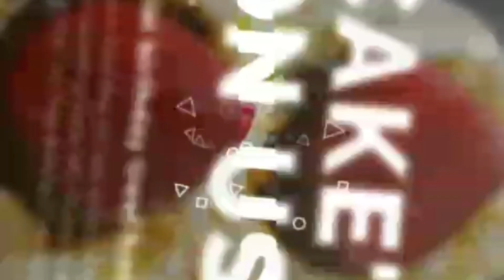"BƏLİ ya XEYR" oyunu oynadıq | We played "YES or NO" game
Hərkəsə salamlar)
Sizi yeni videomuzda xoş gördük.Bu dəfə biz oyun oynamaq qərarına gəldik, və "BƏLİ və XEYR" mövzulu oyun oynadıq.Maraqlı,gülməli anlar yaşadıq və yaxşı vaxt keçirdik.
Ümid edirik ki,sizdə bizim bu fikrimizə qoşularsınız və videomuzu bəyənib yaxşı vaxt keçirərsiniz.

Əgər videonu bəyənsəniz bəyən butonuna bassannız və əgər kanalımıza abunə olmamısanızsa kanalımıza abunə olsanız bizi çox sevindirərsiniz